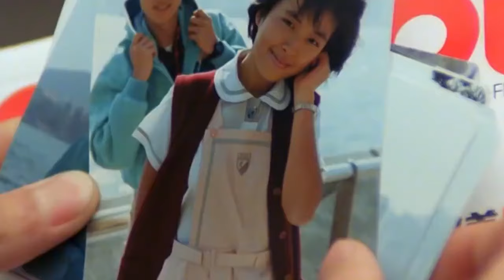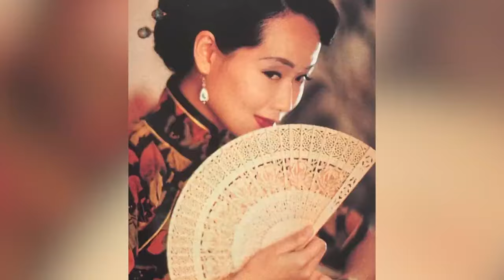香港10位女星今昔顏值差距大，有人發福變老近照認不出，有人剃度出家遺憾離世，只有她還是風韻猶存！王祖賢